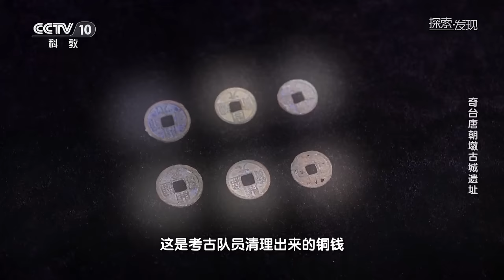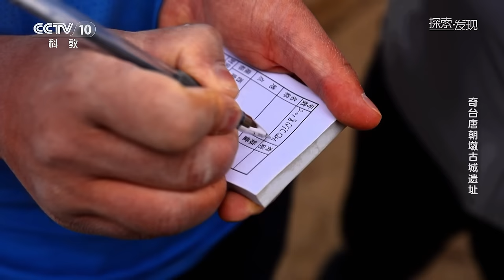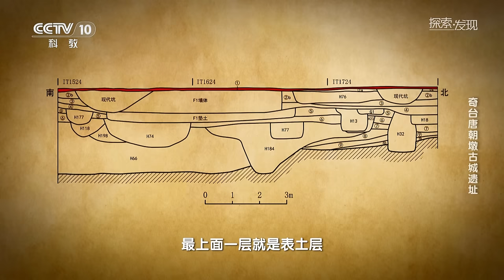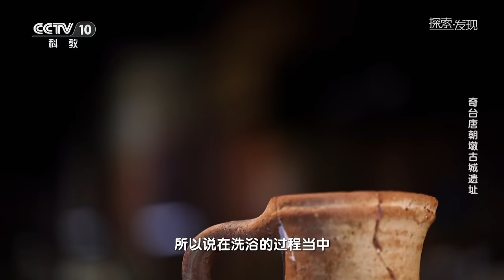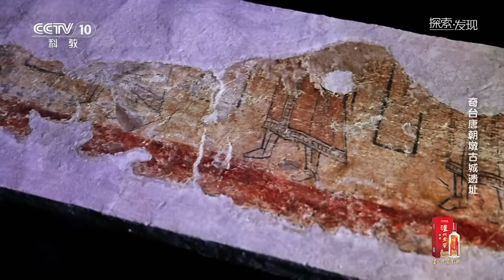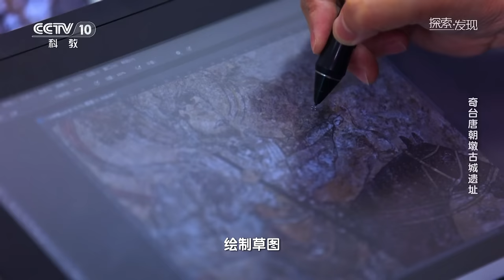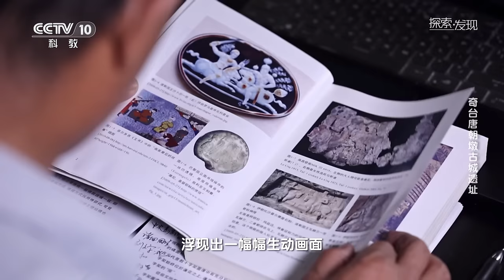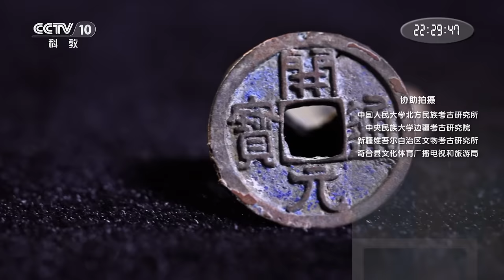出乎意料的发现！千年古城遗址惊现罗马式浴场 层叠的神秘砖垛里又会留下什么秘密？《探索·发现》奇台唐朝墩古城遗址 | 中华国宝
本期内容：罗马式浴场遗址、佛寺遗址以及陶器、骨器、壁画等出土文物，都为人们了解唐朝墩古城的历史，提供了重要的资料。唐朝墩古城不仅体现了唐王朝对西域的有效统治，也见证了东西方文化交流的繁荣发展。